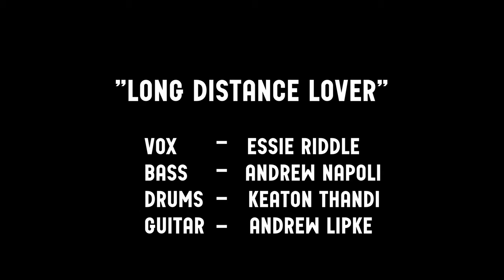LONG DISTANCE LOVER - LIVE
essie + nap's "Long Distance Lover"

Guitar: Andrew Lipke
Drums: Keaton Thandi
Vocals: Essie Riddle
Bass: Andrew Napoli
Video: Kyle Sparkman
Audio: Tyler Ripley